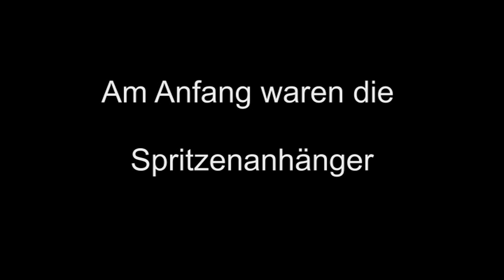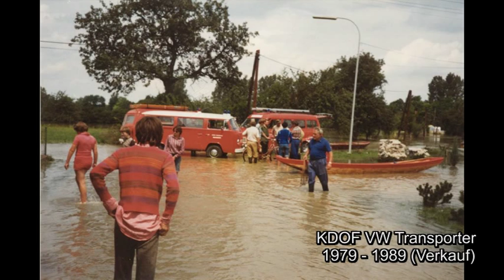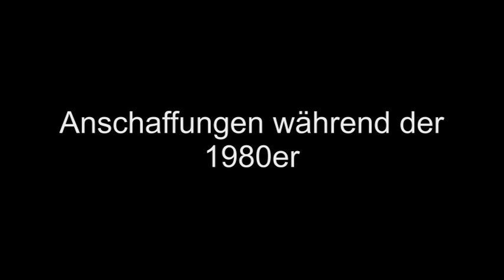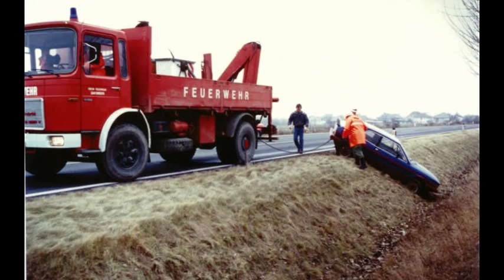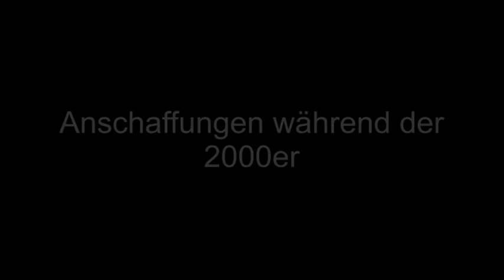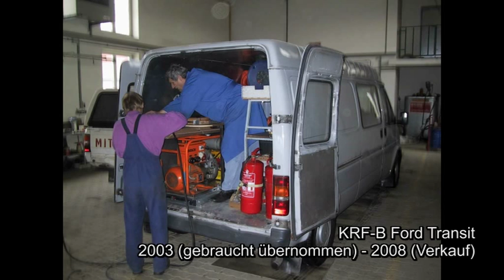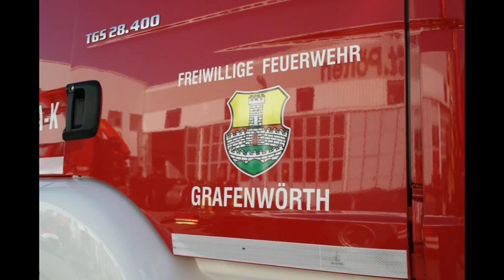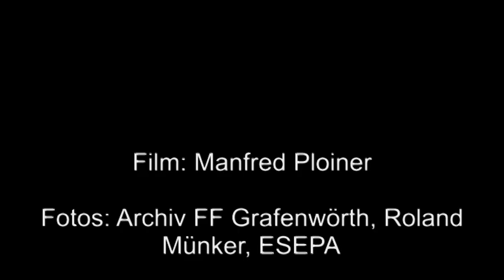2014: Einsatzfahrzeuge der FFG (Director's Cut)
Anlässlich der Indienststellung des neuen Grafenwörther Wechselladefahrzeuges wurde von uns ein Film zusammengestellt über alle unsere ehemaligen und aktuellen Fahrzeuge. Hier auf YouTube bekommen sie die längere Fassung im "Director's Cut" mit 7 noch nie gezeigten Minuten ;-)